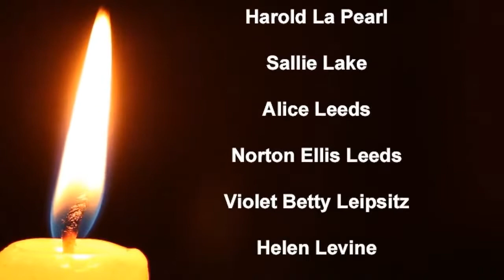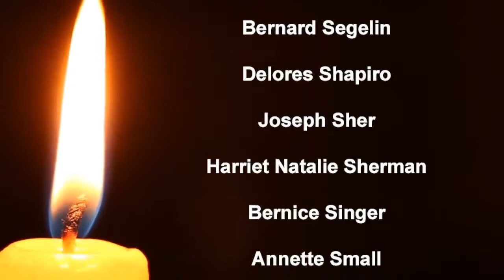CAT FNL Friday, May 13, 6 PM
Brief Shabbat service with the Cutlers